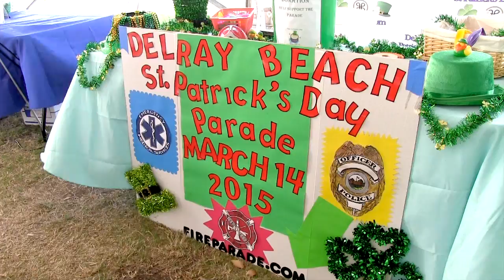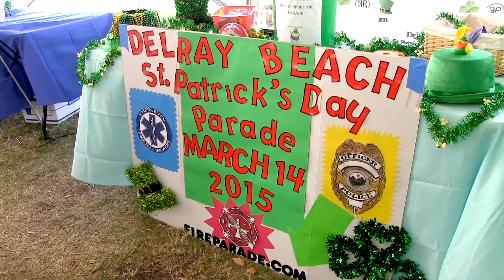Darby O'Gill 'King of the leprechauns' Delray Beach St Patricks March 14th 2015